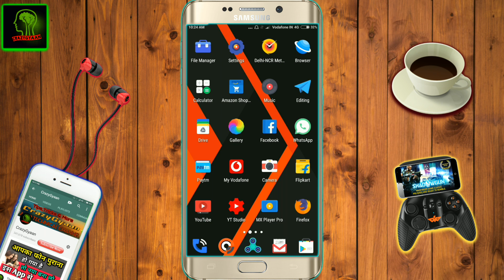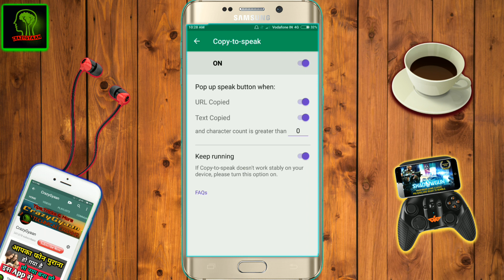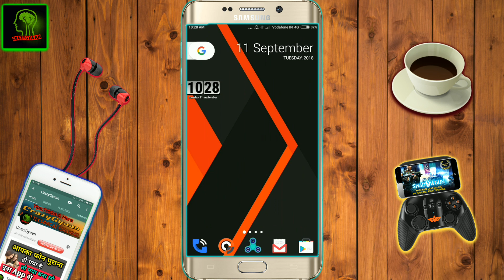Whatsapp Khud saare massege padh kar sunayega apko padhne ki jarurat nhi hai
hi friends is video mein bataya Gaya Hai WhatsApp par Aane wali Sabhi message WhatsApp could padhkar sunega Agar WhatsApp use karte hain Facebook Instagram Twitter jitne message Jayenge Sabhi message ko padhkar sunega aapko message padhne ki jarurat nahi hogi iske liye application download karna padega Ling par click Karke App download kare

Please=Channel ko
Please= Video LIKE  Karen
Please= Video Shear karen